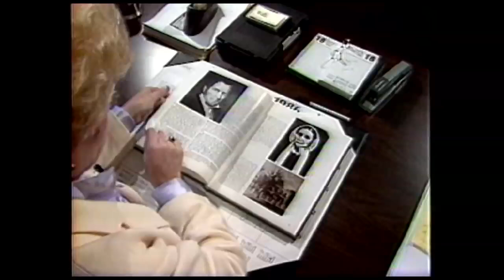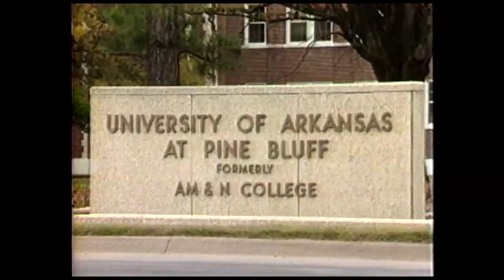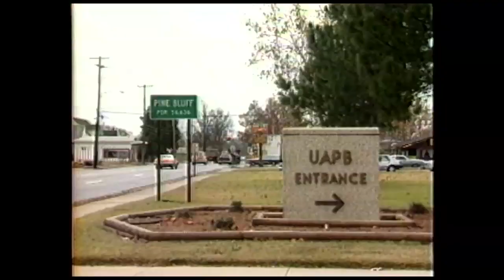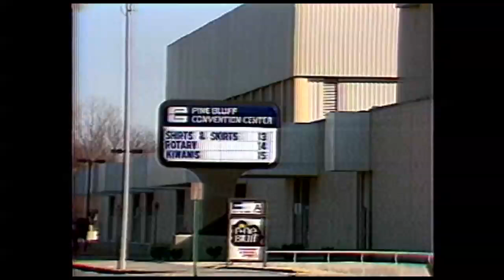A Special Place: The Pine Bluff Story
Travel through the history of this great city from the early, wild frontier days to the strong, diversified economic area it has become today.